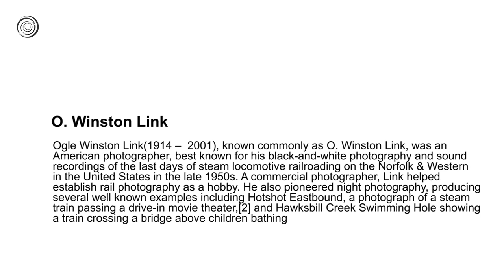O. Winston Link | Great Artists | Video by Mubarak Atmata | ArtNature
Ogle Winston Link (1914 –  2001), known commonly as O. Winston Link, was an American photographer, best known for his black-and-white photography and sound recordings of the last days of steam locomotive railroading on the Norfolk & Western in the United States in the late 1950s. A commercial photographer, Link helped establish rail photography as a hobby. He also pioneered night photography, producing several well known examples including Hotshot Eastbound, a photograph of a steam train passing a drive-in movie theater,[2] and Hawksbill Creek Swimming Hole showing a train crossing a bridge above children bathing.

Channel for Art Exhibitions, Art Documentaries, Short Experimental Movies, Works of Art, Photography, Video Art and more Art Matters.